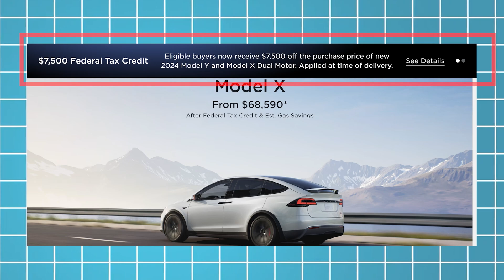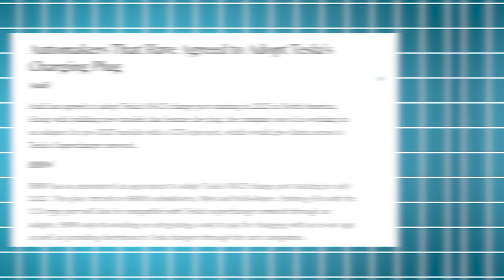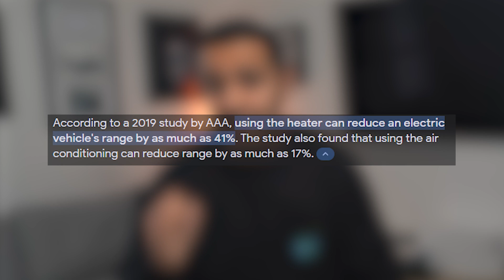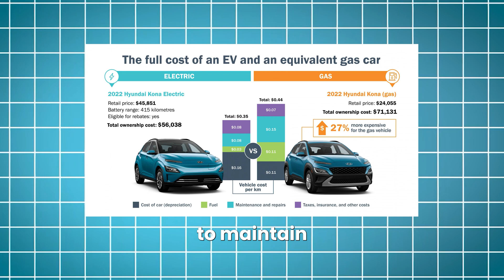How to Choose the Best EV? | Understanding Range, Charging, Maintenance and More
Thinking about switching to an Electric Vehicle (EV)? Before you do, there are some crucial factors you should consider. In this video, I'll walk you through the 7 key things you absolutely must know before purchasing an EV.

We'll discuss how you can choose the best EV, we'll compare Tesla and others, definitely not the cybertruck.

We'll tackle range anxiety and how to manage it effectively by understanding an EV's range capabilities. Then, we'll delve into the charging infrastructure, discussing home setups, public stations, and finding charging points near you. Additionally, I'll break down the costs and savings associated with owning an EV, including upfront expenses, potential fuel and maintenance savings, and available tax incentives.

Next, we'll explore battery life and degradation, essential for understanding the longevity of your EV's battery. I'll also cover performance comparisons between EVs and traditional vehicles, environmental impact considerations, and available models and options on the market.

Timestamps:

00:00 Introduction
00:25 Usage
01:17 Budget and Cost
03:20 Range
05:57 Electricity Cost & Consumption
07:03 Maintenance
07:52 Charging Speed
08:32 Feel & Experience
10:20 Outro

Remove glare and fingerprints from your Tesla Display